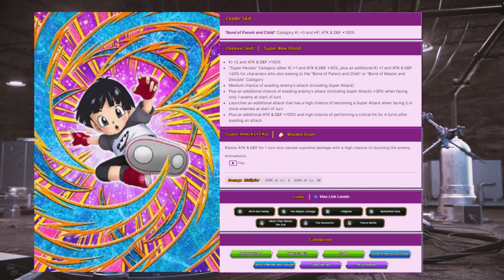Dokkan Laboratory - Kid Pan